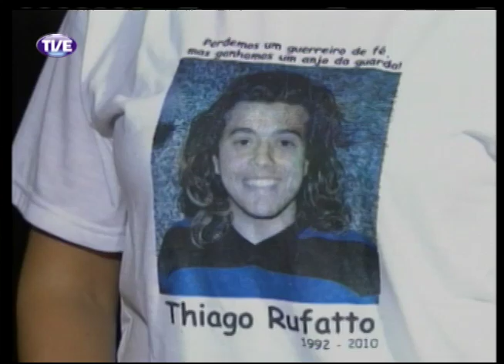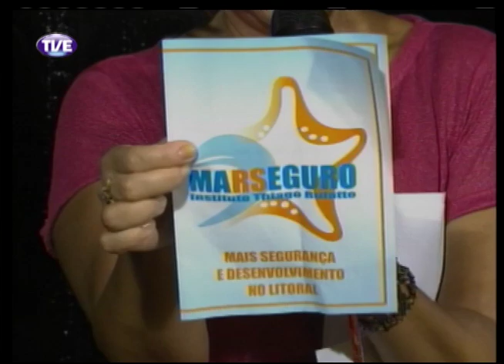Cidadania 26/02/14 Bloco 2